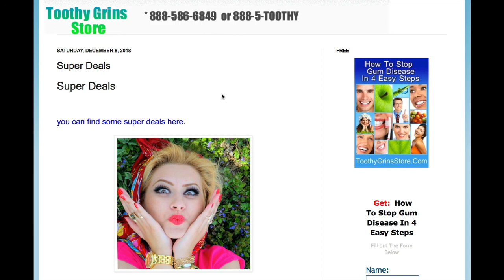SuperDeals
Super Deals,  help me to preserve this content by sharing it on other websites.